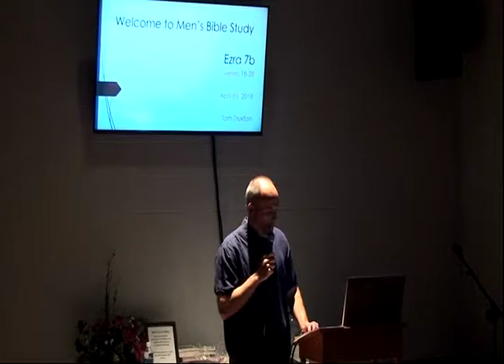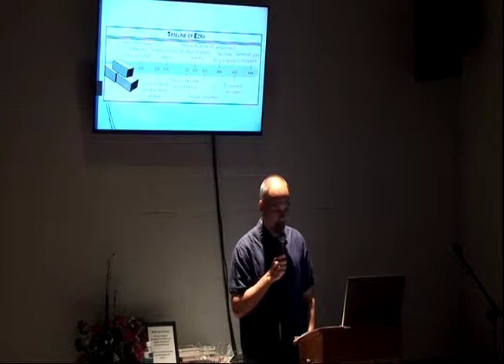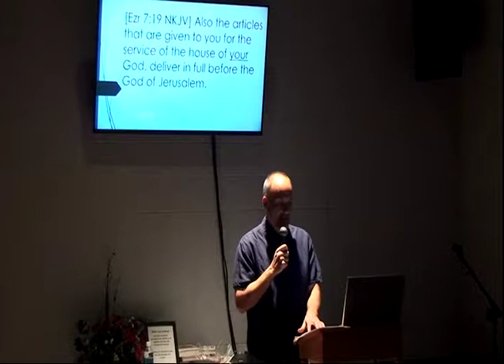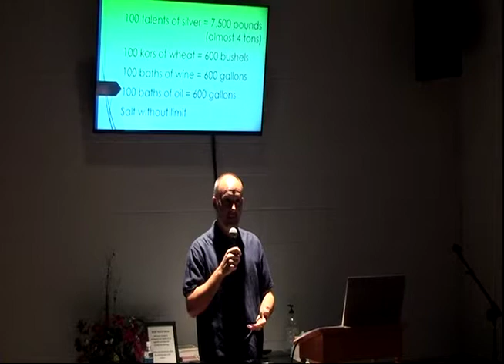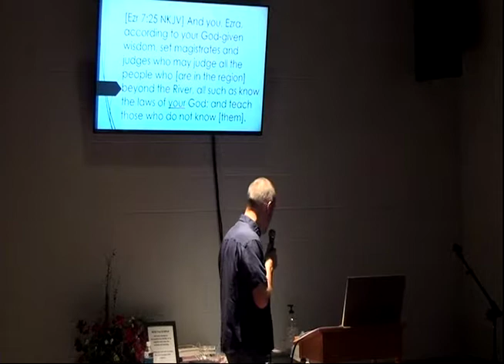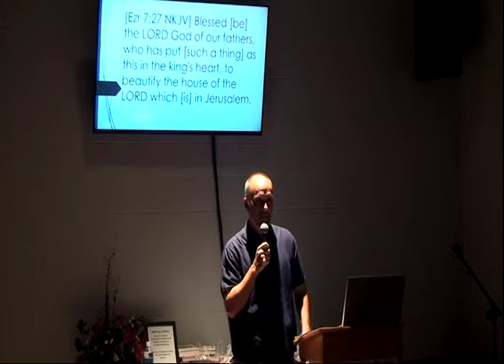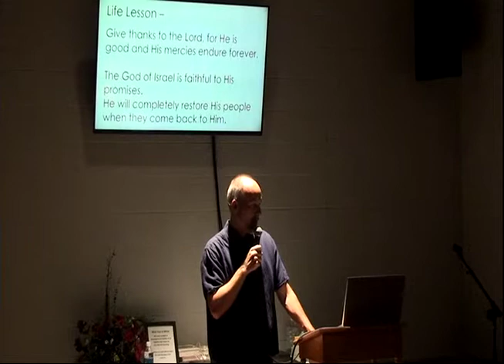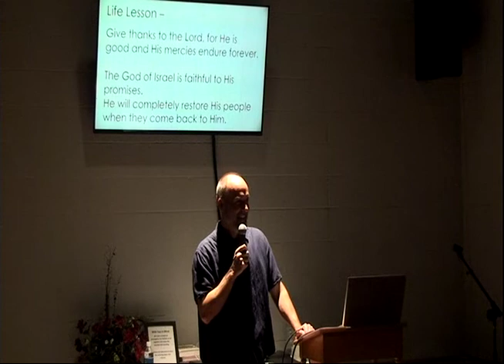Ezra 7b - Tom Truxton